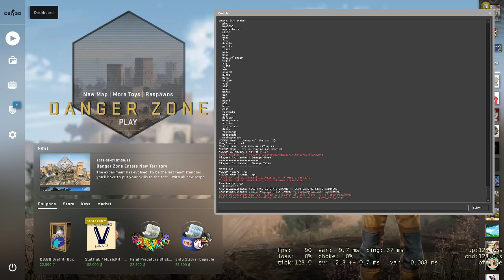b5 csgo - Fsu gaming